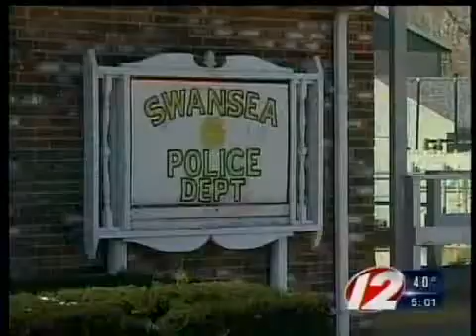Swansea Abducting Arrest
Kimberly Johnson has been found and arrested after allegedly abducting her niece last Thursday which triggered an amber alert.